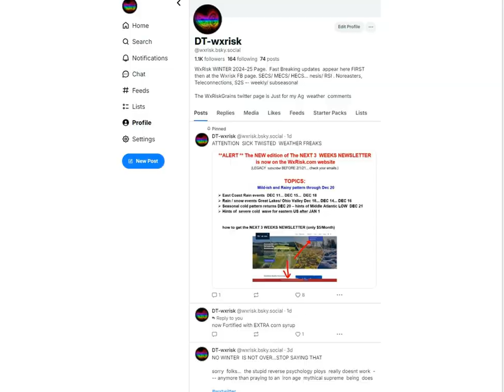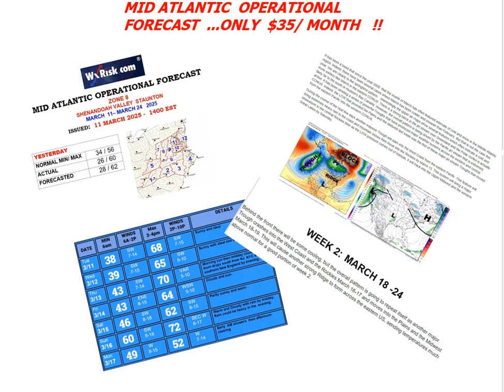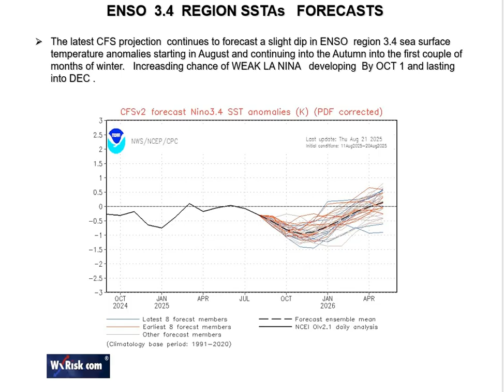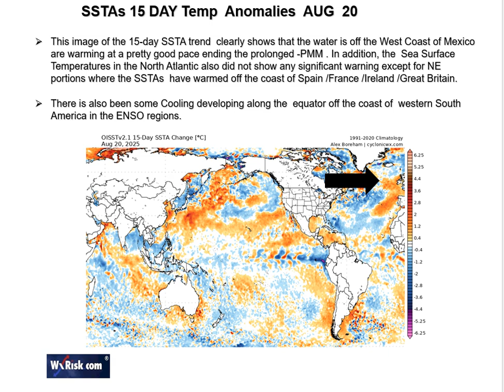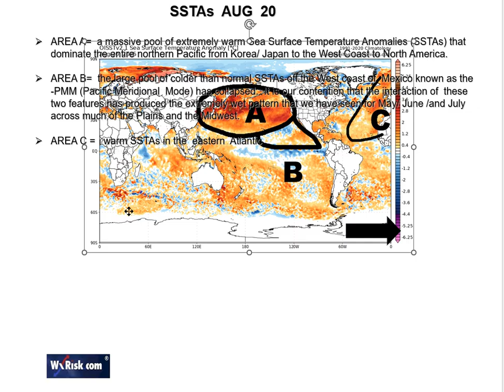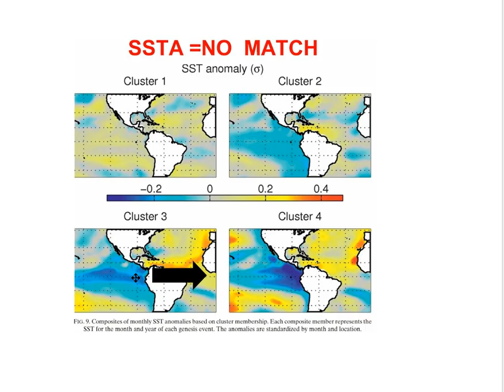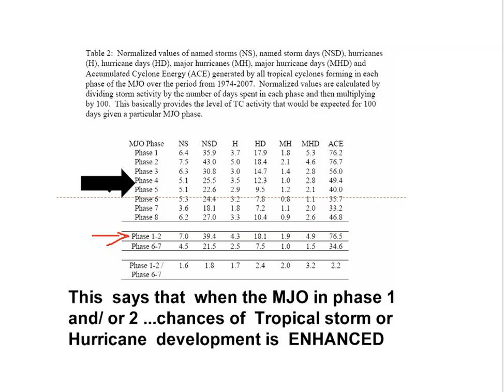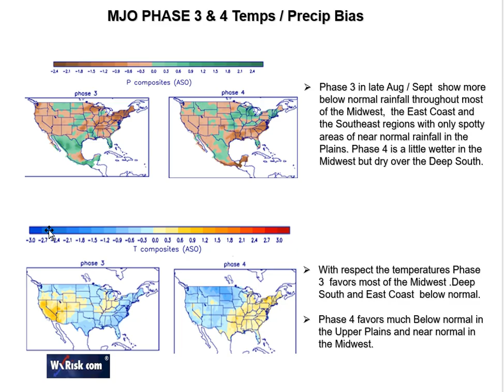THIS WEEK IN WEATHER 22 AUGUST 2025